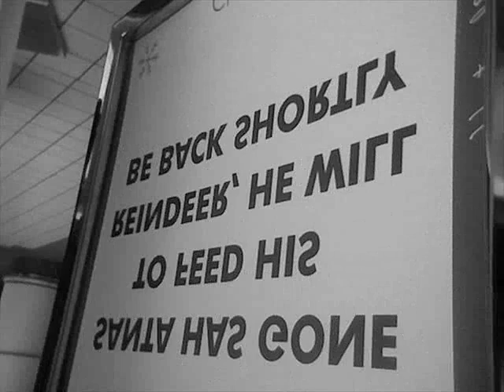Buddhism For Robots- The Ballad of John Burnside and Harry Hay